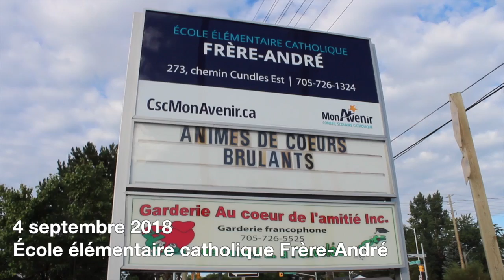Le Csc MonAvenir dévoile son objectif stratégique en matière d’apprentissage à l’ère numérique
Le 4 septembre 2018, lors d’une conférence de presse à l’École élémentaire catholique Frère-André de Barrie, le Csc MonAvenir dévoilait son objectif stratégique en matière d’apprentissage à l’ère numérique : d’ici 2021, toutes ses écoles seront dotées d’un espace transformé favorisant le développement des compétences globales.